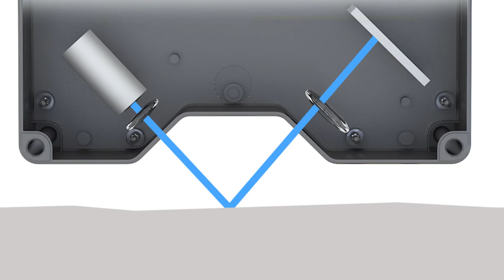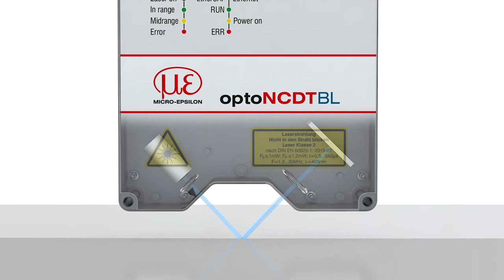Hochgenaue Abstandsmessung auf spiegelnde Oberflächen - optoNCDT2300-2DR Bluelaser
Der optoNCDT2300-2DR ist das neue Modell der Hochleistungsserie optoNCDT 2300. Der Strahlengang ist für direkte Reflexion ausgelegt und wird für hochglänzende und spiegelnde Oberflächen eingesetzt. Dank der Blue-Laser-Technologie von Micro-Epsilon und der optischen Anordnung reagiert der Lasersensor äußerst empfindlich auf Abstandsänderungen, was eine extreme Genauigkeit ermöglicht. Einsatzgebiete finden sich z.B. in der Herstellung von Consumer-Elektronik wie z.B. Smartphones, Tablets oder Displays, im industriellen Umfeld und in der Halbleiterfertigung und –verarbeitung.